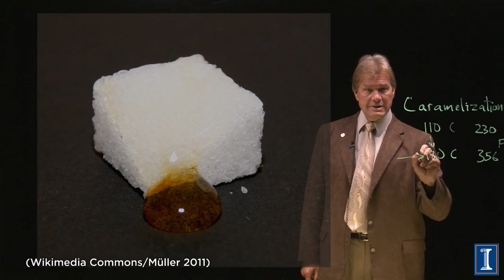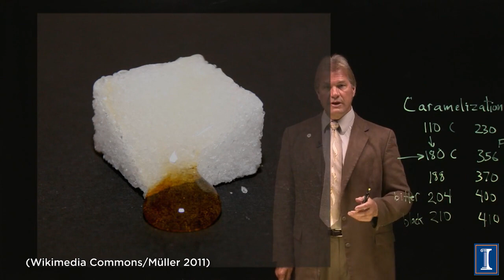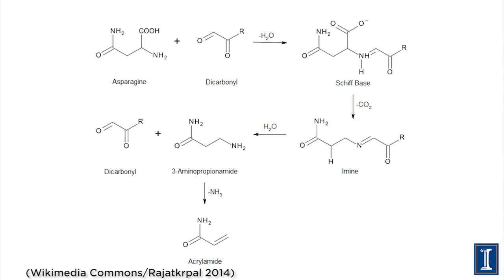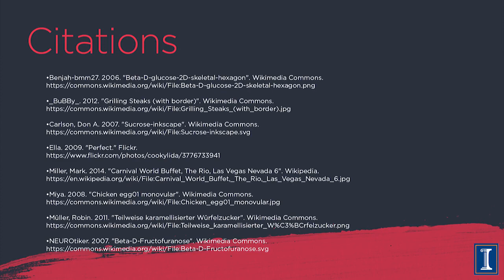How Things Work: Cooking/Grilling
How and why food is cooked. What temperatures are needed to accomplish safety, carmellization, and the Maillard reaction. Smokers are shown as well as grilling a whole hog. Discussion of turning carbohydrates into sugars and how sensitive that process is to temperature. Baking bread and why it rises, and what that does for the process. Cooking proteins in eggs and how that differs from breaking down the proteins in meat.